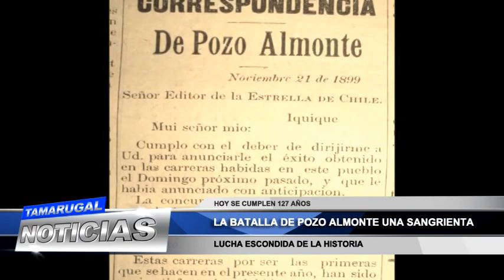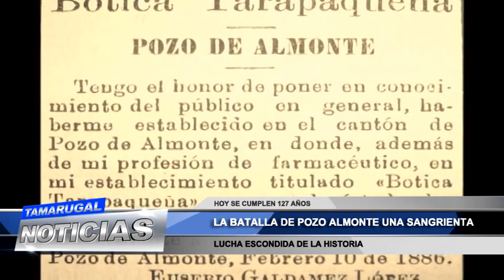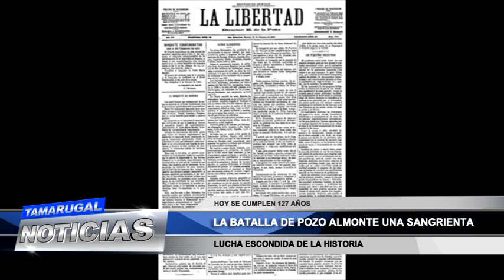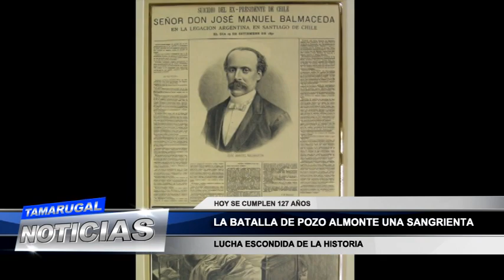Hace 127 años se libró la Batalla de Pozo Almonte que nadie quiere recordar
Hoy hace exactamente 127 años dos bandos irreconciliable libraron en nuestra ciudad una cruenta batalla de lo que se conoció después como la Revolución del 91 o en otras palabras y mucho más reales: La Guerra Civil de 1891.
La historia al parecer trata de pasar inadvertida. No se dice mucho de ella. Sirve para crear ciertos dogmas de leyenda, pero fue algo real, fuerte y que nos marcó como chilenos en esos crueles momentos en dos bandos “Almacedistas” y “Congresistas” lucharon por el poder y las enormes riquezas que producía el “oro blanco”, “El salitre”, o como lo llamaba el pueblo: “Caliche”.
El encargado de Cultura de la Ilustre Municipalidad de Pozo Almonte Edwin López nos autorizó a rescatar e su blog algunas frases y de un contenido muy valioso que allí maneja lo que realmente sucedió ese día.
Dice López que “desde la última vez que escribí la crónica acerca de este acontecimiento, he recopilado nuevos antecedentes que me han impresionado por las atrocidades cometidas en el pueblo de Pozo Almonte, ya que en los libros de La Historia de Chile solamente cuentan los resultados de esta batalla: Triunfo del Ejército Constitucional, muerte del Coronel Eulogio Robles, la pérdida de las provincias de Tacna, Arica, Tarapacá, Antofagasta y Atacama para los Balmacedistas.
De acuerdo con el Memorandum de la Revolución de 1891, datos que fueron recopilados para la historia por un ayudante del Estado Mayor General, (Imprenta Cervantes, 1892), en el parte oficial del Coronel del Ejército Constitucional Don Adolfo Holley, el sábado 7 de Marzo a las 7 de la mañana se rompió el fuego de artillería en los cerros colindantes a la estación de ferrocarriles que se sitúan al Sur del pueblo. En este parte oficial como el pasado por el Comandante en Jefe del mismo ejército, coronel Estanislao del Canto y el realizado por el Jefe del Estado Mayor del Ejército de Tarapacá, Coronel don Emilio Gana, omitieron los hechos atroces que se hicieron públicos por intermedio del periódico santiaguino “Don Cristóbal” del 6 de Marzo de 1895.
La crónica se titula “7 de Marzo” y señala “La batalla acababa de terminar (…), El pueblo estaba convertido en llamas. Los ayes i el lamento de los heridos i moribundos llenaban el espacio. La escena era terrorífica. Los soldados de la revolución, guiados por sus jefes i oficiales, se habían entregado al pillaje i a la devastación. Las mujeres, jóvenes o ancianas, caían en tierra víctimas de la lascivia salvaje de los vencedores.”  Este es solo el inicio de la crónica y enmudecí totalmente, las atrocidades siguen. “Tendido sobre una dura camilla de campaña i protegido por el lábaro sacrosanto de la convención de Jinebra --la Cruz Roja—yacía acribillado por cien gloriosas heridas el Leon del Desierto, el heróico coronel don Eulojio Robles.”

“…I cadáver ya, mutilaron sus miembros uno a uno, riendo con alaridos salvajes en presencia de su obra …”, Los restos del Coronel fueron reclamados por el Sr. Federico Rowland, primer Gerente de la Nitrate Railways Company Ltd., quien al momento de ver en las condiciones en que llegaba a Iquique su amigo falleció por un fulminante ataque al corazón. (Luis Diaz Salinas, Sendas de Nostalgia).
En el libro “La Guerra Civil de 1891, relación histórica de Francisco Javier Díaz (Tomo I, La campaña del Norte, 1942), nos indica de los que se quedaron en el pueblo se enfrentaron en una batalla encarnizada entre los negocios y casas, los constitucionales prendieron fuego a las casas y “ el pueblo entero fue presa de las llamas”. En medio de esa lucha queda gravemente herido el joven boticario Orestes Sánchez, quien atendía a los heridos en su botica, falleciendo a los pocos días después en el Hospital de la Cruz Roja en Iquique. (El Nacional)
Hasta la fecha no existe nada que recuerde este episodio, que no solo vio correr la sangre de los mismos soldados chilenos que lucharon para apoderarse de estas tierras, sino que también  en honor de sus antiguos habitantes que sufrieron en carne propia el horror de la guerra.